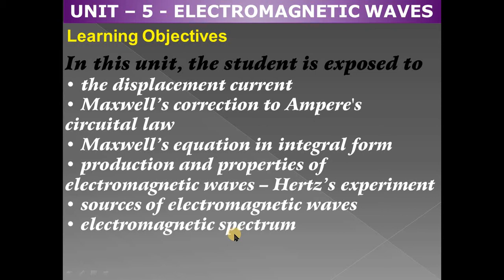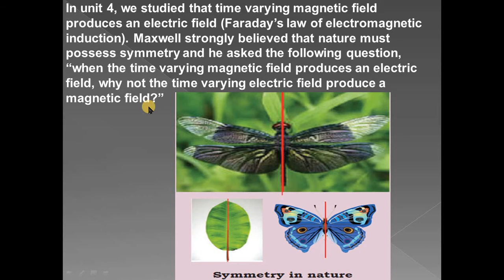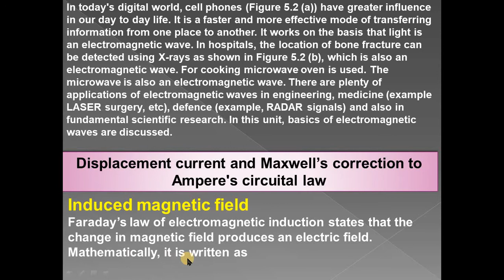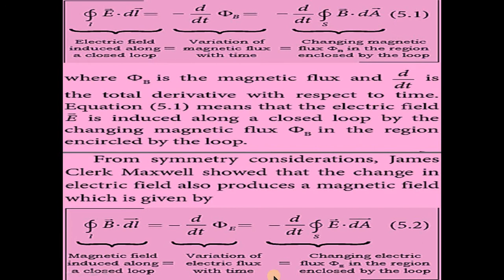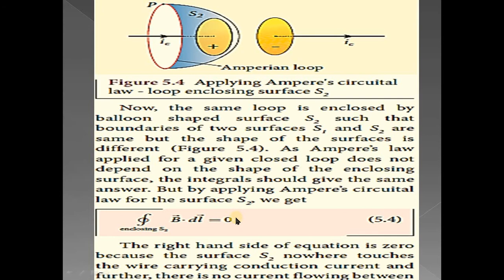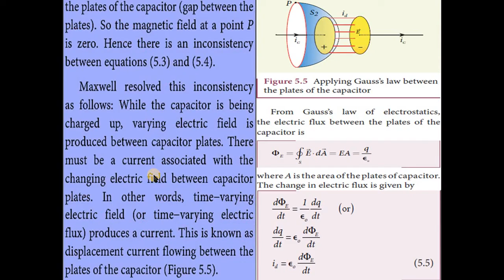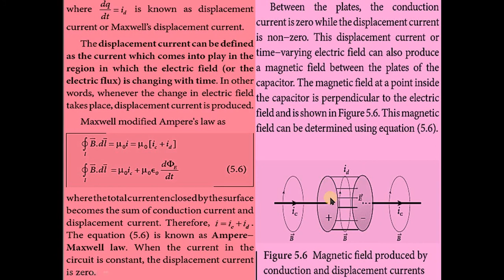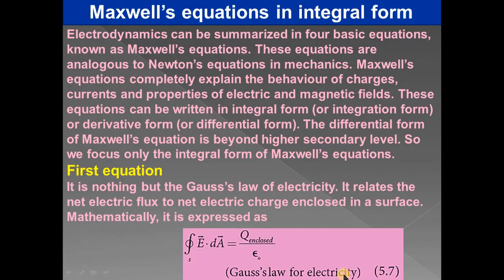unit 5 ELECTROMAGNETIC WAVES upto MAXWELLS Correction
unit 5 ELECTROMAGNETIC WAVES upto MAXWELLS Correction from 12th physics